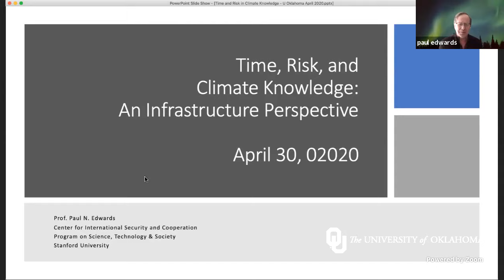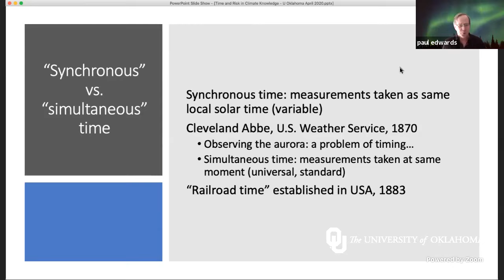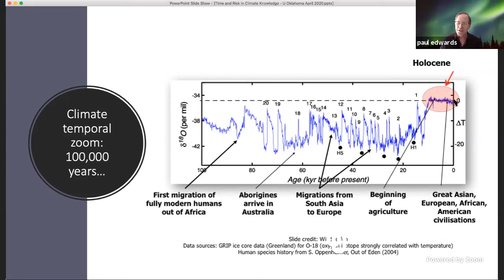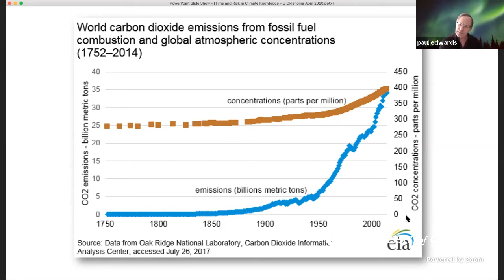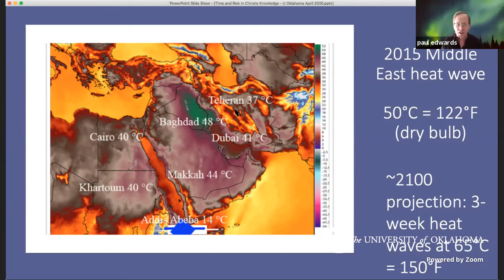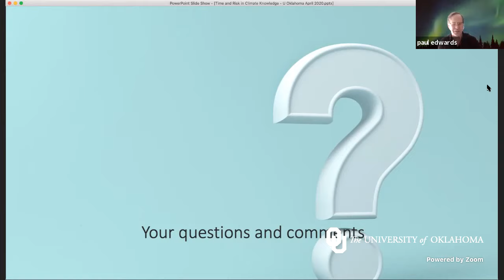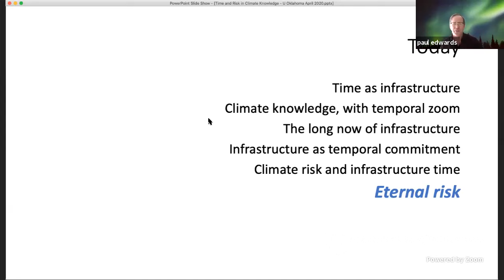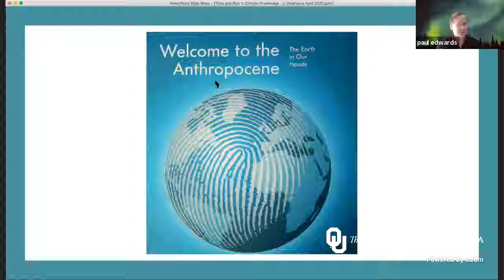Paul Edwards, "Time, Risk, and Climate Knowledge: An Infrastructure Perspective"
Presentation to University of Oklahoma "Dream Course" Climate Change in History